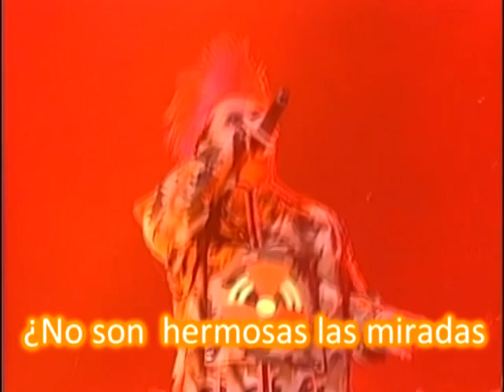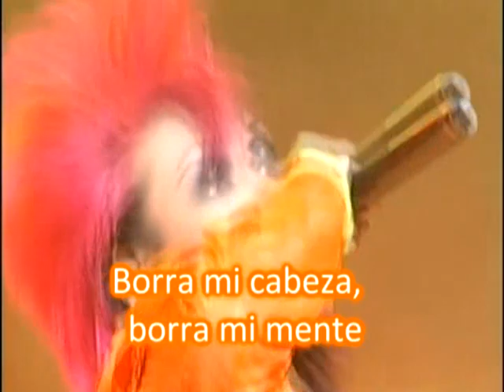hide - Erase (Español)